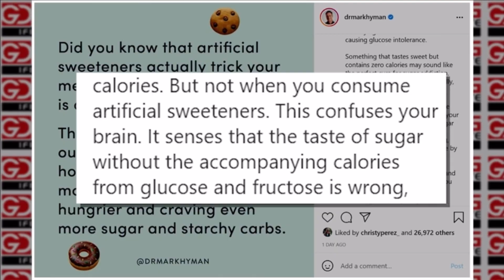Fitness Influencers You Should Be Listening To 2021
My list of the top fitness influencers in the game, both from the past and newer names, these are people you need to listening to right now.

Some of these men have been influences on me since early on in my fitness endeavors, others I've discovered more recently, but all of them deserve your attention if you want the best possible training for free online.

Don't take my word for it, check them out for yourself!

You're welcome!